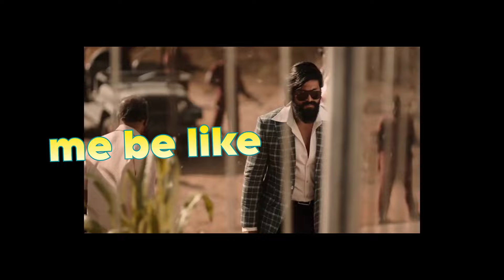I MADE THE RICHEST TEAM IN FIRE MC 😂🤣Funny Video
I MADE THE RICHEST TEAM IN FIRE MC

This video is your 1 stop to all your problems and questions to the infinite minecraft grind which could be very challenging for people who are either new or arent sure what is the correct way to get stacked :D

ABOUT CHANNEL:-
THIS CHANNEL IS BASED UPON MINECRAFT AND OTHER GAMES AND MY TASK TO MAKE YOU FEEL GOOD. :)

Unlocking Ultimate Power: My 24-Hour Journey as the Owner of the Public Lifesteal SMP
How I Took Control of the Public Lifesteal SMP for a Day | Unforgettable Experience!
The Shocking Truth Behind My 24-Hour Reign in the Public Lifesteal SMP!
 HOURS as Owner in a CRAZY Lifesteal SMP!
Taking Control for a Day: Public Lifesteal SMP OWNER Challenge!
 From Player to OWNER: My 24-Hour Journey in Lifesteal SMP!
I Ran a Public Lifesteal SMP for 24 Hours!
 Lifesteal SMP: A Day in the Life of the OWNER!
The OWNER Experience: 24 Hours in Public Lifesteal SMP
 24 Hours as the BOSS in Lifesteal SMP!
Surviving 24 Hours as the OWNER in a Public Lifesteal SMP!
Taking Over a Lifesteal SMP for a Day - Owner's Perspective!
Lifesteal SMP OWNER for a Day: Chaos Ensues!"